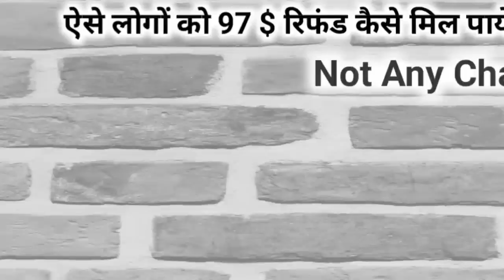Most Important Update Last Time || ऐसे लोगों को 97 $ रिफंड कैसे मिल पायेगा🤔सिर्फ 365 दिन का समय होगा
ONPASSIVE is now open for business!! please click the link below and sign up for 3 free product you also will have the opportunity to become a Reseller & a Customer. it cost you nothing to just check it out & play with our 3 Free Products.

The ONPASSIVE Ecosystem is a revolutionary SaaS solutions platform engineered to automate business growth and accelerate innovation. This contemporary one-stop solution will transform business intelligence and assist users in their journey to gain data-driven strategic insights through the power of artificial intelligence.

To Launch the Company, This is the Most Important Thing || लॉन्च होने में इसका महत्वपूर्ण योगदान है।

After Launching, Who will get More Benifits or Profits? लॉन्चिंग के बाद सबसे ज्यादा किसे फायदा होगा।

Onpassive founders
O-CONNECT LIVE
O-TRACKER LIVE
Gurshmidar Dhillon Sir ONPASSIVE
Javer Jafari ONPASSIVE